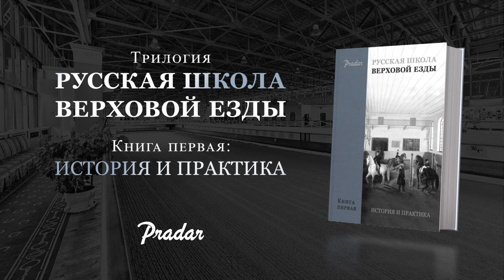Русская Школа ВЕ | Конкурс | Загадка 1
Представляем новую книгу
РУССКАЯ ШКОЛА ВЕРХОВОЙ ЕЗДЫ: история и практика!

Это уникальная книга, в которой впервые собраны и обобщены бесценные материалы в области методики и практики верховой езды разных веков в единое учебно-историческое пособие.

Для всех, кто интересуется историей верховой езды, мы подготовили КОНКУРС!

🤔Предлагаем вам 3 загадки на тему истории русской школы верховой езды

🗓Каждую неделю мы будем публиковать новую загадку и правильный ответ на предыдущую!

🏆3 загадки - 3 победителя!

🎁Приз - 1 экземпляр издания с автографом автора-составителя, доставка бесплатно!

Правила просты:

🎯Следите за выпусками!
⚠️ОБЯЗАТЕЛЬНО:
В теме письма укажите «КОНКУРС», Ваши ФИО, контактный номер, адрес, ответ на вопрос
🎯Станьте первым, кто даст верный ответ и выиграйте книгу!

⚠️ВНИМАНИЕ!
* Письма, в которых не хватает обязательных данных, не будут засчитаны, даже в случае, если дан верный ответ
* Ответы принимаются с момента публикации загадки до момента публикации выпуска с правильным ответом

Сегодня - ПЕРВАЯ ЗАГАДКА!

Ровно через неделю мы опубликуем правильный ответ и новую загадку!

🍀Дерзайте! Ждём Ваши ответы и желаем удачи!

📖Как приобрести книгу?

1. В интернет-магазине OZON

2. На ресепшн PRADAR CLUB